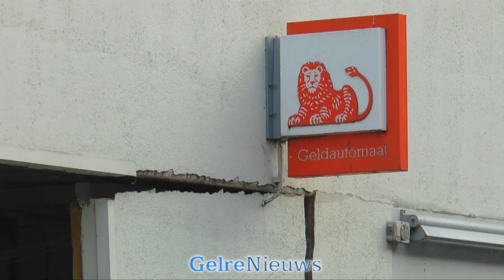Pinautomaat opgeblazen in Harderwijk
GelreNieuws.nl